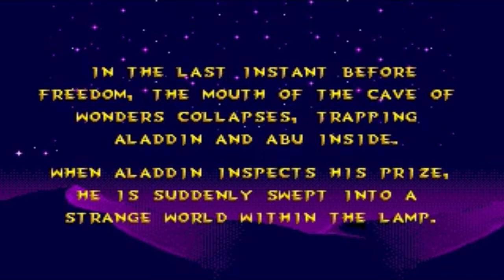[Juegos Viejunos: Aladdin] Capítulo 7 - Inside the Lamp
¡¡ÁBREME ÁBREME ÁBREMEEEEEEERRRRRGGGGGGG!!

Nakashe: Holaaaaaaaaaaaaaaaaaaaaaa.
Nakkuchan: ... aaaaaaaaaaaaaaaaaahhhhhhhhhhhhhh!!! :D
Nakashe: ¡¡No se nos había olvidado este juego!!
Nakkuchan: ¡Y tampoco nos hemos olvidado del té!
Nakashe: ¿No quieres te?
Nakkuchan: Solo media taza, por favor ^0^

♬♬♬ Música de la intro y del final: RPGMaker Resources